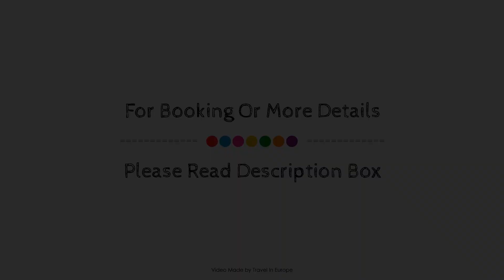Adagio Access Strasbourg Illkirch Aparthotel, Illkirch-Graffenstaden, France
About Property:
Stop at Adagio Access Strasbourg Illkirch Aparthotel to discover the wonders of Illkirch-Graffenstaden. The property features a wide range of facilities to make your stay a pleasant experience. Car park, family room, elevator, pets allowed, safety deposit boxes are there for guest's enjoyment. All rooms are designed and decorated to make guests feel right at home, and some rooms come with linens, towels, air conditioning, desk, telephone. The hotel offers various recreational opportunities. Adagio Access Strasbourg Illkirch Aparthotel is an excellent choice from which to explore Illkirch-Graffenstaden or to simply relax and rejuvenate.
Searching For
1. Adagio Access Strasbourg Illkirch Aparthotel - Illkirch-Graffenstaden
2. Adagio Access Strasbourg Illkirch Aparthotel - Illkirch-Graffenstaden Virtual Tour
3. Adagio Access Strasbourg Illkirch Aparthotel - Illkirch-Graffenstaden Rooms
4. Adagio Access Strasbourg Illkirch Aparthotel - Illkirch-Graffenstaden Amenities
5. Adagio Access Strasbourg Illkirch Aparthotel - Illkirch-Graffenstaden Videos
6. Adagio Access Strasbourg Illkirch Aparthotel - Illkirch-Graffenstaden Offers
7. Adagio Access Strasbourg Illkirch Aparthotel - Illkirch-Graffenstaden Deals
Audio Credit:
Track Title: Subway Dreams
Artist: Dan Henig